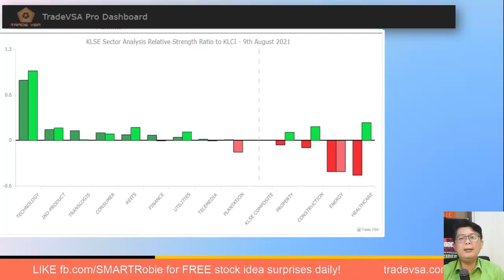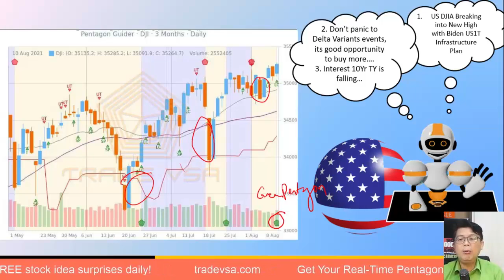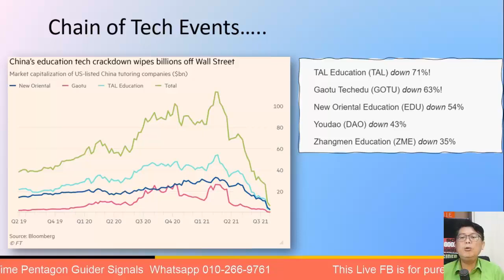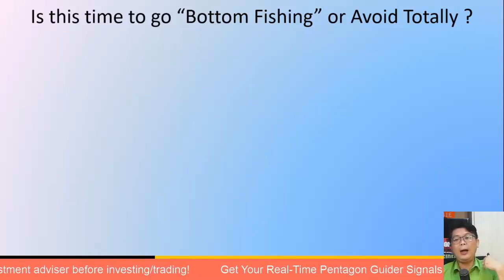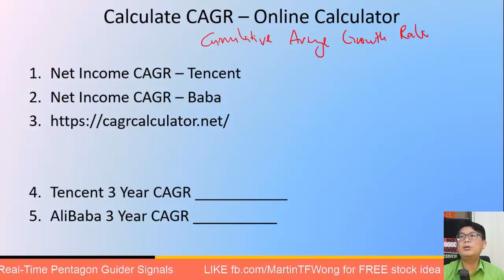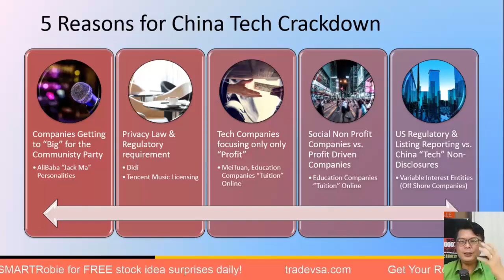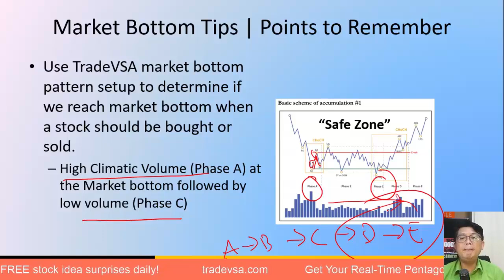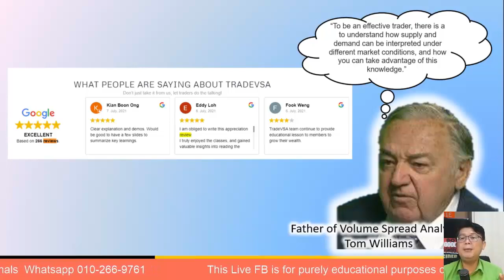(11-Aug) Stock Market China | Hong Kong: Is this an Opportunity Now?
Also Stay updated with Breakfast Show (every Mon-Fri, except Tues) providing you with DAILY KLSE headlines, news analysis and stock ideas!

📱Use SMARTRobie mobile app, a Stock Market AI Assistance for Free Stock Ideas!

- FREE stock trade idea surprises
- 9.30 nighty, Mon & Fri for Stock Analysis and Review on FB LIVE.